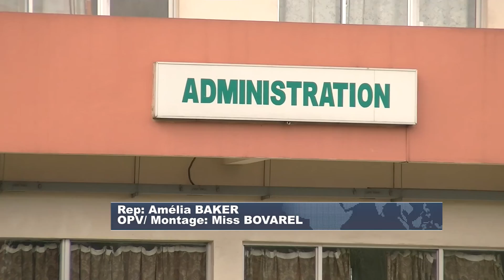RENCONTRE DU PREFET AVEC LE CORPS MEDICAL DE L'HOPITAL DE LOANDJILI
Peu après cette grogne, le Préfet du Département de Pointe-Noire Alexandre Honoré PAKA est descendu dans cette structure sanitaire pour s’enquérir de la situation, avant de s'entretenir avec le corps médical.